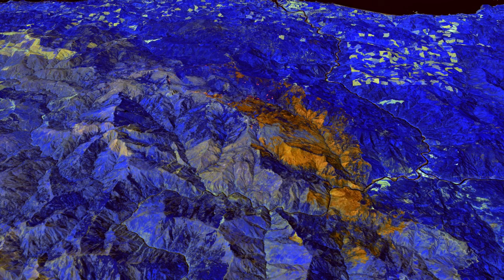Flat Fire, Southwestern Oregon, July 16-29, 2023, Satellite Infrared Imagery, Fire Progression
Flat Fire, Illinois River, Agness, Curry County, Oregon, July 16-29, 2023, noon, Sentinel-2 , bands 12-11-8a and Landsat-8-9. bands 7-6-5 satellite, infrared imagery, fire progression .  25,000 acres, human caused.  This  video will be updated as new satellite imagery comes available, 1-3 day interval.  All editions of this video:

GOES West, band 7, thermal IR, latest image, 10 minute update interval, day/night

Rendered in 4k with QGIS and Shotcut.